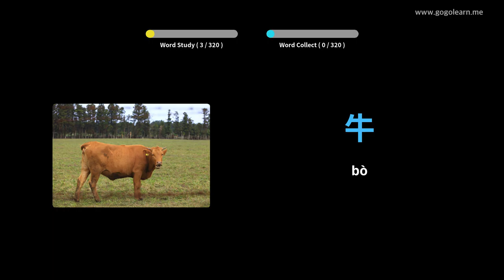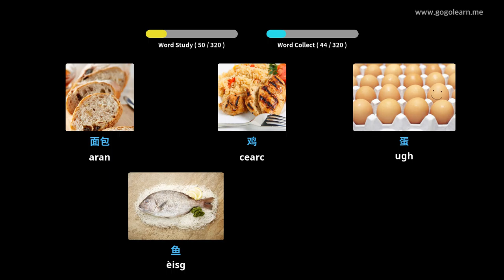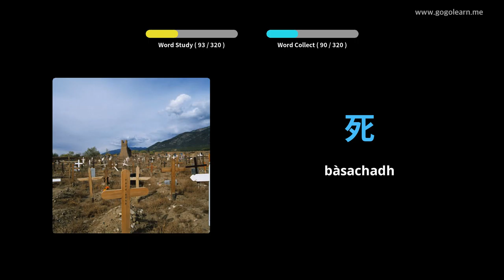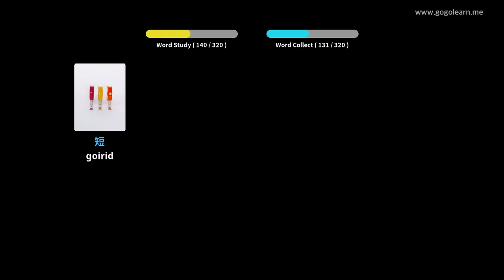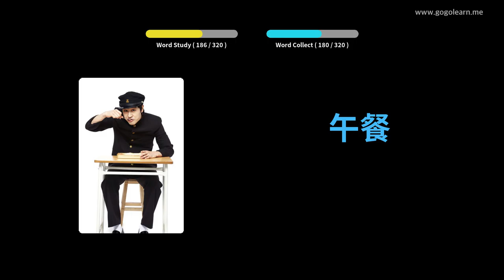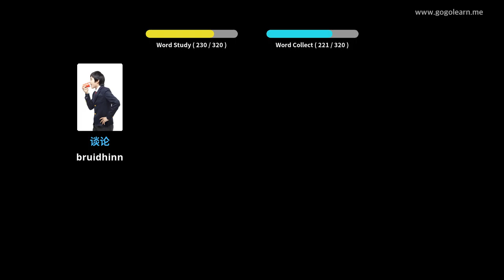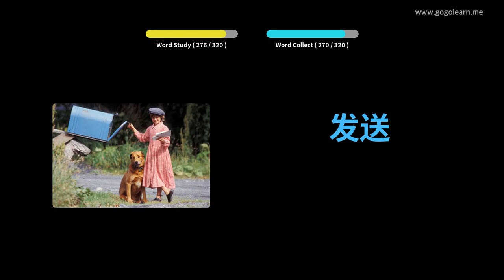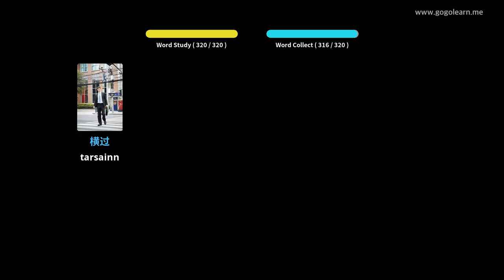Briathrachas Sìneach ag èisteachd fhad ‘s a tha thu a’ dràibheadh ​​| Golearn